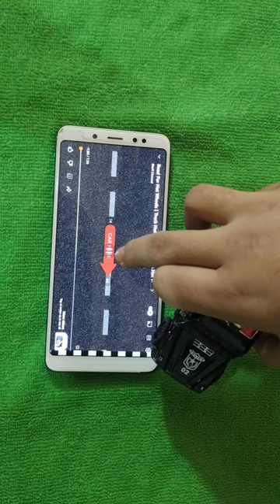Police Car Running On Mobile Track 🚗